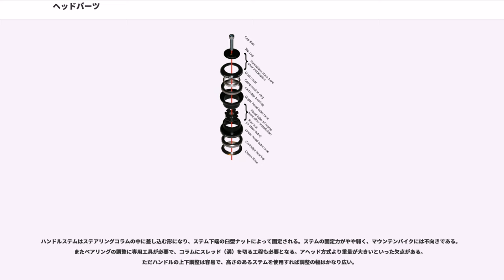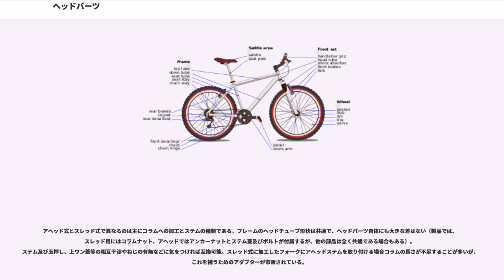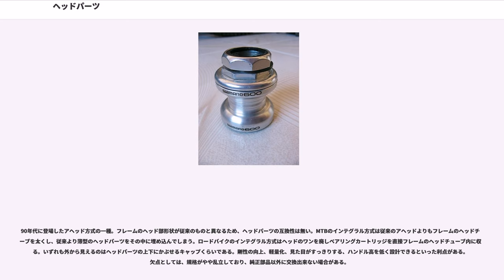ヘッドパーツ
ヘッドパーツ（headset）は、自転車のフレーム のヘッドチューブの上下に装着される部品で、内部の転がり軸受けを介してメインフレームとフロントフォークを連結する。

二輪車が安定して走行するためには、前輪を保持するフロントフォークが左右にスムーズに回らなければならない。このフロントフォークの回転を滑らかにする為に、フレーム側に装着される軸受（もしくは軸受けを固定するためのアダプター）がヘッドパーツである。通常、ヘッドチューブの上下端にそれぞれ1個ずつボールベアリングを取付け、このボールベアリングを介してフロントフォークの支柱（コラムと呼ばれる）を保持している。ヘッドパーツは自転車の部品の中では最も精度を求められる製品のひとつである。

ヘッドチューブの上部に取り付けられるベアリング受けを「上ワン」と呼び、下部に装着されるベアリング受けを「下ワン」と呼ぶ。「ワン」は日本独自の俗称で、ベアリング受けがお椀のような形状をしていることから、「椀」→「ワン」となったと考えられている。英語では「カップ」ともいう。

ベアリングはワンと玉押しでリテーナーとボールを挟む単純なものが多いが、アンギュラーのカートリッジを嵌め込むものも増えている。円筒や円錐のベアリングを使用するものもある。

ヘッドパーツには多種の規格があるので、互換性の把握には注意が必要。取り付けには（高価かつ特殊な）専用工具を用いるのが望ましく、基本的には専門店へ依頼する。

ネジうす式とも呼ばれる。従来からある構造である。2000年ごろまではロードバイク、1990年代半ばまではマウンテンバイクなどでも主流だった。現在では軽快車、実用車そしてランドナー、スポルティーフ、トラックレーサーなどに多く見られる。

フロントフォークのステアリングコラムの端部にネジが切られている点が特徴的で、コラムはヘッド長に合わせて切り揃えるのが普通である。ヘッドチューブ上端の軸受けの球押しはこのステアリングコラムにネジ込んで固定する。フォークの取り外しや玉あたりの調整にはヘッドレンチ（ヘッドスパナ）と呼ばれる薄手のスパナを2つ使用する。

ハンドルステムはステアリングコラムの中に差し込む形になり、ステム下端の臼型ナットによって固定される。ステムの固定力がやや弱く、マウンテンバイクには不向きである。またベアリングの調整に専用工具が必要で、コラムにスレッド（溝）を切る工程も必要となる。アヘッド方式より重量が大きいといった欠点がある。ただハンドルの上下調整は容易で、高さのあるステムを使用すれば調整の幅はかなり広い。

スレッドレス式とも呼ばれる。マウンテンバイクから広まった方式で、現在はロードバイクなどでもこの方式が主流である。ステアリングコラムをヘッドパーツの上ワンから上に突出させ、スレッド式より太いステムをコラムの外側に被せて固定する。ステムのコラムクランプ部の下端とフォークのクラウン上面でヘッドを挟む格好になる。必然的にステムはコラムの長さより高くはできない。ステム高調整にスペーサーを入れることもある。また玉あたり調整のためにステアリングコラムの中にアンカーナットと呼ばれるナットを圧入することが多い。

シンプルな構造なのでメンテナンスがしやすく、また軽量で高剛性といった利点がある。ただし、ハンドル高の調節がステアリングコラムの長さによって制限される点やフォーク単体で固定できない点、またヘッド部のガタが出やすいなどの欠点がある。

アヘッド式とスレッド式で異なるのは主にコラムへの加工とステムの種類である。フレームのヘッドチューブ形状は共通で、ヘッドパーツ自体にも大きな差はない（製品では、スレッド用にはコラムナット、アヘッドではアンカーナットとステム蓋及びボルトが付属するが、他の部品は全く共通である場合もある）。ステム及び玉押し、上ワン蓋等の相互干渉やねじの有無などに気をつければ互換可能。スレッド式に加工したフォークにアヘッドステムを取り付ける場合コラムの長さが不足することが多いが、これを補うためのアダプターが市販されている。

90年代に登場したアヘッド方式の一種。フレームのヘッド部形状が従来のものと異なるため、ヘッドパーツの互換性は無い。MTBのインテグラル方式は従来のアヘッドよりもフレームのヘッドチューブを太くし、従来より薄型のヘッドパーツをその中に埋め込んでしまう。ロードバイクのインテグラル方式はヘッドのワンを廃しベアリングカートリッジを直接フレームのヘッドチューブ内に収める。いずれも外から見えるのはヘ...